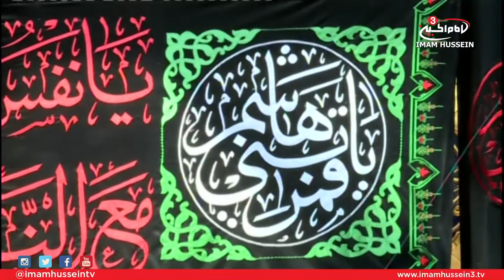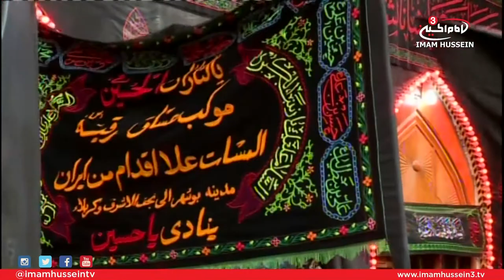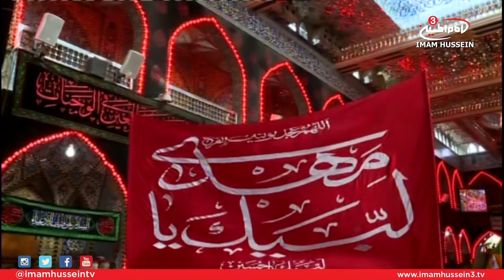Live Coverage From Arbaeen Pilgrimage - Shabbir Tejani I 2017/1439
According to recent statistics, Arbaeen (40th day after the martyrdom of Imam Hussein) is recorded as the largest and most peaceful human gathering on this planet.

For this reason, Ahmed Ali and Dr. Shabbir Tejani presented this show seeking to show the dear viewers what it feels like to be in Karbala during the great Arbaeen pilgrimage.